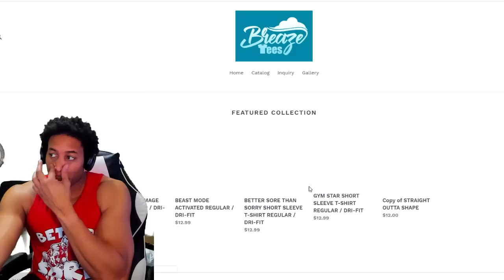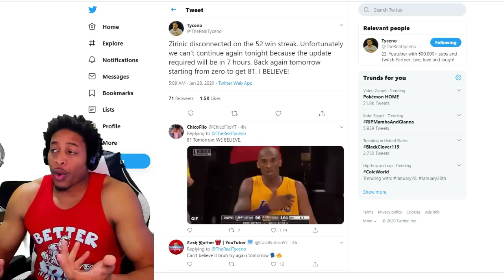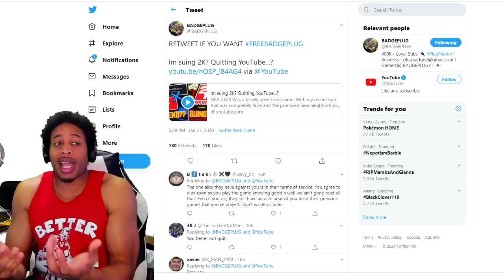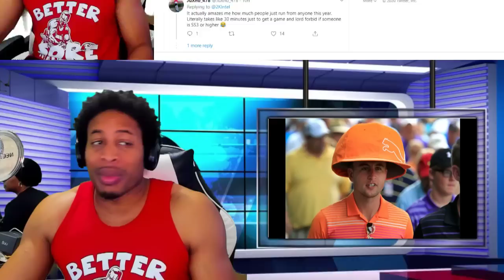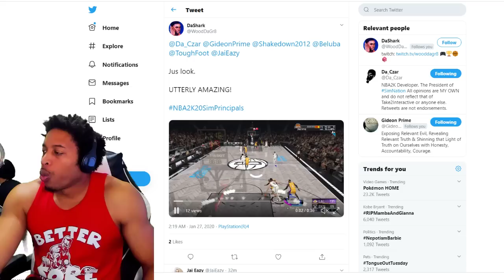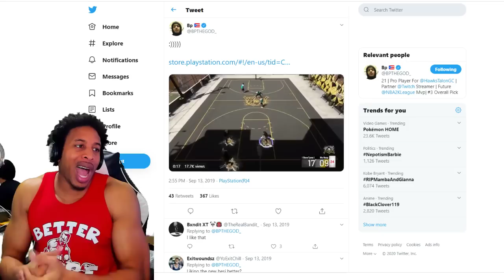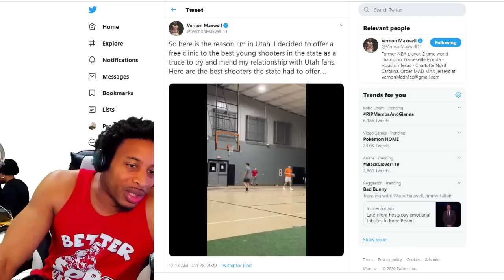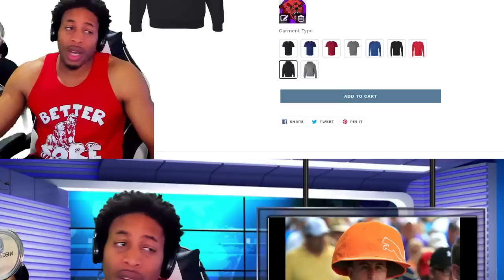TYCENO GOES FOR 81 - BADGEPLUG BANNED - BEHIND THE BACK RETURNING / CHANGES? - NBA 2K20 NEWS